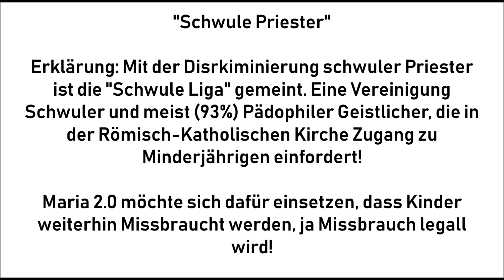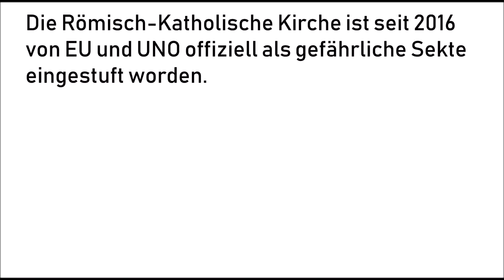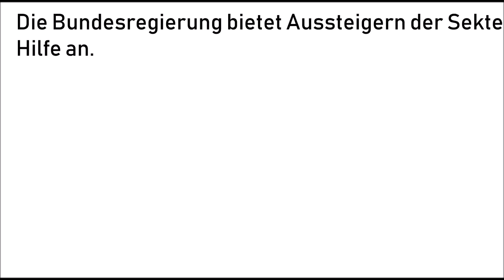MARIA 2.0, Sexueller Missbrauch und Abspaltung der Kirche (Untertitel)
Am 28.September 2019 berichtete der Bayerische Rundfunk, wie Maria 2.0 und die Kirche Missbrauch auch in Zukunft verschleiern und fördern möchte.